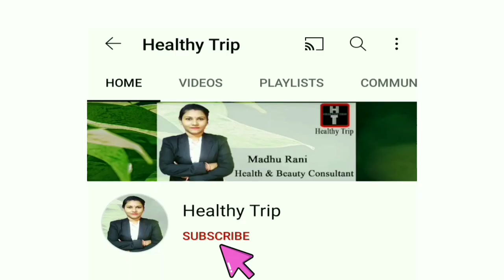Winter Care Cream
Zordan Herbals Winter care cream is made with combination of Tulsi Extract & Aloevera Extract. It helps to nourish the skin & maintain the moisture balance of skin.

Packing  MRP
50 gm   99